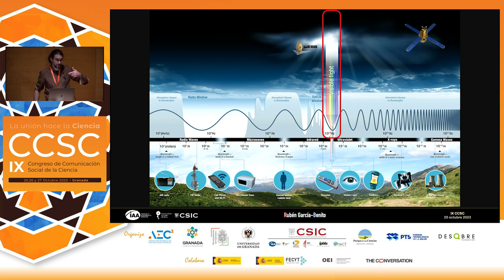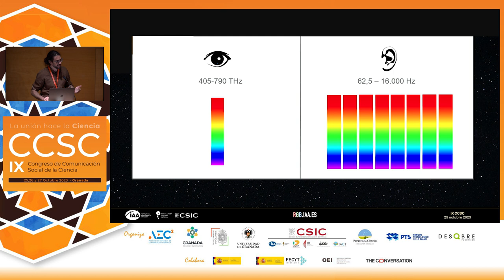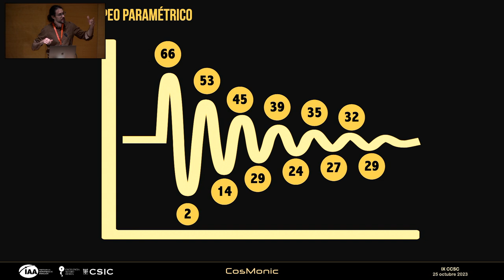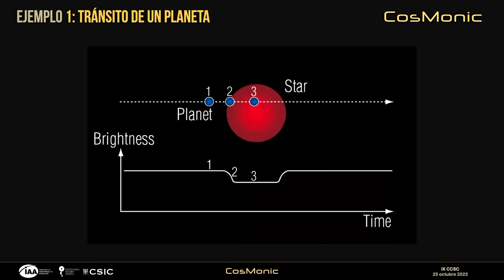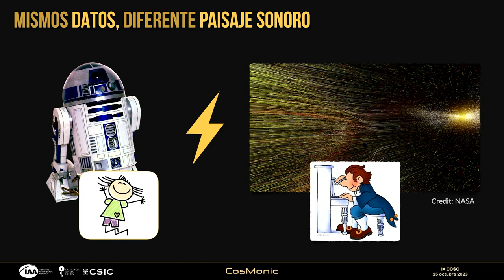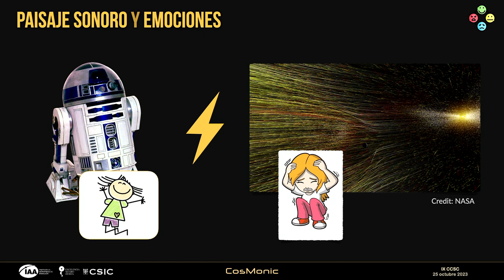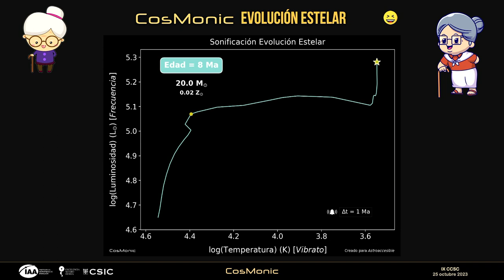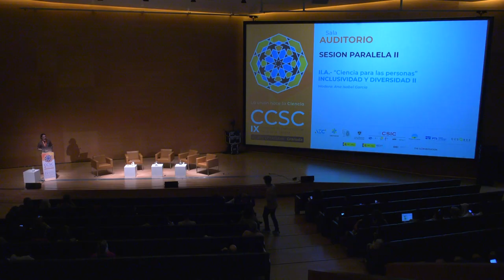CCSC2023 - Rubén García Benito - Haciendo cantar a las estrellas: arte y ciencia de la sonificación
PONENTE
Rubén García Benito

CHARLA
Haciendo cantar a las estrellas: el arte y la ciencia
de la sonificación

SESION PARALELA II
II.A.- "Ciencia para las personas"

INCLUSIVIDAD Y DIVERSIDAD II
Modera: Ana Isabel García